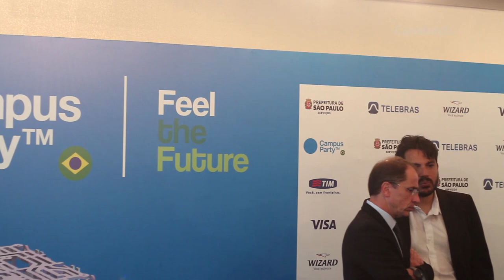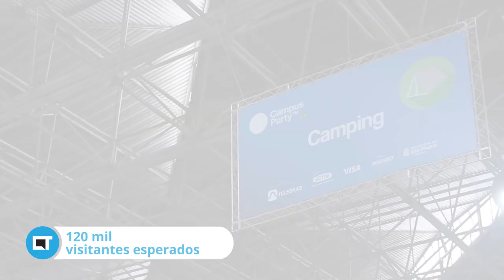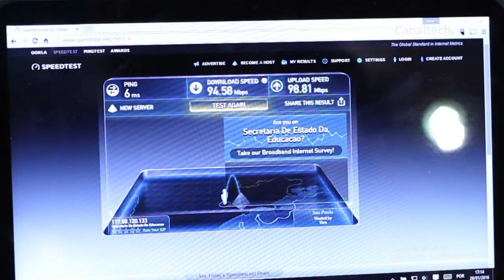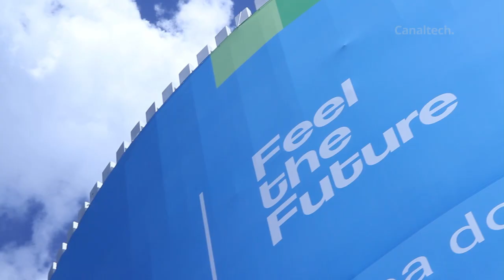Estamos na Campus Party Brasil 2016! [Especial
Foi dada a largada para a nona edição da Campus Party Brasil, em São Paulo. Este é um dos maiores encontros de tecnologia e cultura de rede do mundo, e já faz parte do calendário anual: todo fim de janeiro/começo de fevereiro, pode-se esperar por mais uma edição.

A turma chega das mais diversas partes do país e do jeito que der! Não importa o perrengue que passaram no meio do caminho.

Análises, dicas e matérias: segunda a sexta, às 10h
CT Entrevista: segunda, às 18h
CT Responde: terça, às 18h
Inovação²: segundas, quartas e sextas, às 18h
CTNews: Sexta, às 18h